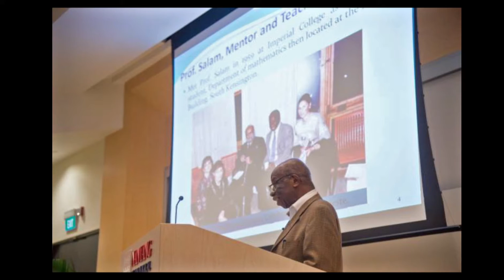Inspirational Africans - Francis Ampenyi Allotey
Join us as we talk to the great personalities of Africa and journey through their achievements and success.